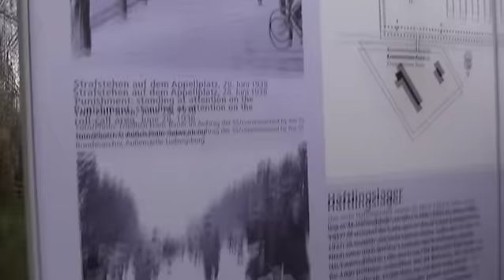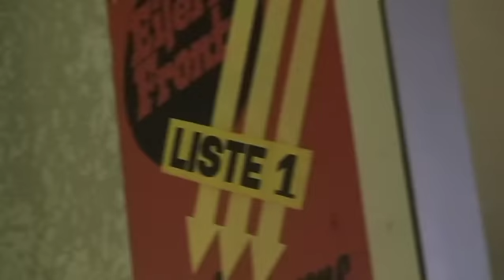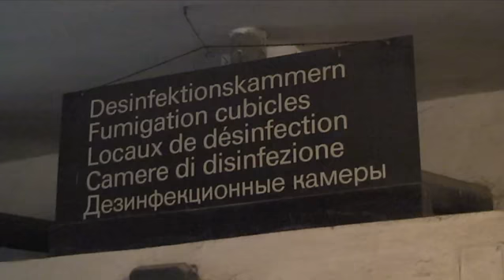Наше утро в Дахау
22 марта 1933 года был основан концлагерь Дахау. Спустя почти 80 лет мемориал посетили ведущие Нашего утра